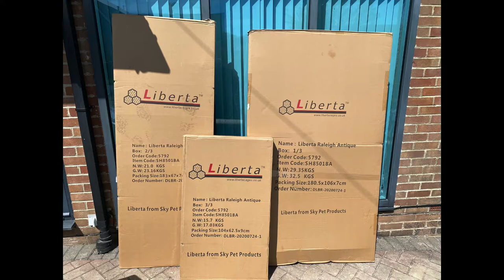Unboxing and Building our new cage for Green Wing Macaw parrot - Liberta Raleigh cage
A quick time-lapse of building our Liberta Raleigh Antique cage for our baby green wing macaw parrot. The cage is from Scarlett Parrot Essentials and is extremely good quality and BIG!

We will be adding toys shortly!

Related Links
🔸Scarlett Parrot Essentials

This channel is about the various birds we own. In particular it will follow the journey of our Green Wing Macaw Maui. From birth through to free flight and beyond!

✅ vidIQ✅
We use vidIQ to help us maintain and grow our YouTube channel. If you do we will obtain a small credit from vidIQ which wont effect you.